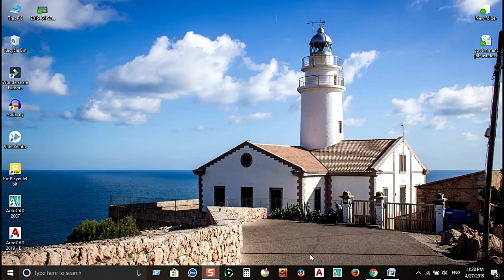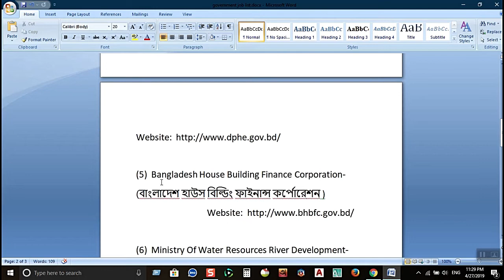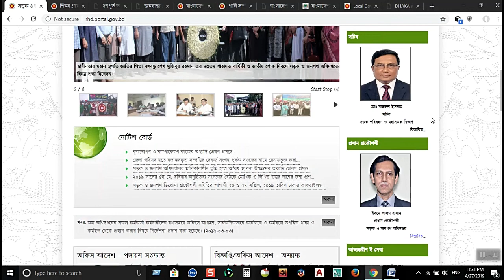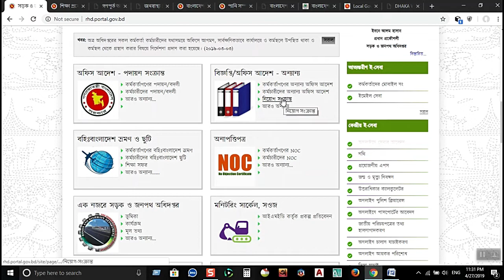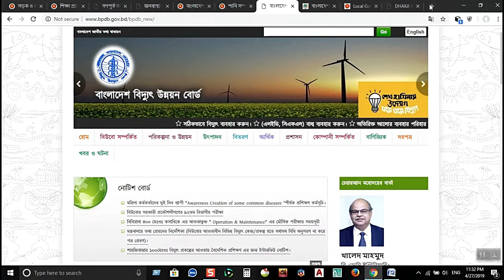Civil Engineering Government Job In Bangladesh | The Civil Engineers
Today I Will Discuss How Many Sector Are Available For Civil Engineering Government JobPlace In Bangladesh. Like Sub Assistance Engineer, assistant Engineer Etc. There Are Many Sector Are Available Government Job For Civil Engineer .

CIVIL ENGINEERING GOVERNMENT JOB

(1) Roads and Highways Department
(সড়ক ও জনপথ অধিদপ্তর-)

(2)Education Engineering Department –
(শিক্ষা প্রকৌশল অধিদপ্তর)

(3)Public Works Department-
(গণপূর্ত অধিদপ্তর)

(4)Department Of Public Health Engineering  -
(জনস্বাস্থ্য প্রকৌশল অধিদপ্তর)

(5)  Bangladesh House Building Finance Corporation-
(বাংলাদেশ হাউস বিল্ডিং ফাইনান্স কর্পোরেশন )

(6)  Ministry Of Water Resources River Development-
পানি সম্পদ মন্ত্রণালয়

(7)  Bangladesh Power Development Board-
(বাংলাদেশ বিদ্যুৎ উন্নয়ন বোর্ড)

(8) Bangladesh Water Development Board-
(বাংলাদেশ পানি উন্নয়ন বোর্ড)

(9) Local Government Engineering Department (LGED)-
(স্থানীয় সরকার ইঞ্জিনিয়ারিং বিভাগ)

I Will Share Civil Engineering Estimate, Autocad, Job Related And All About Civil Engineering. Are You A Civil Engineering Student?

Search This Video
Diploma_engineering_job

Like This Video, Drop A Comment If You Have Any Question?